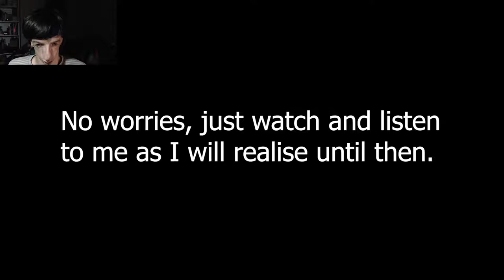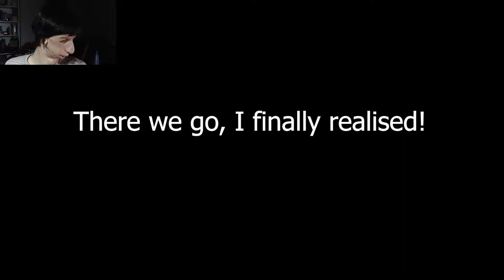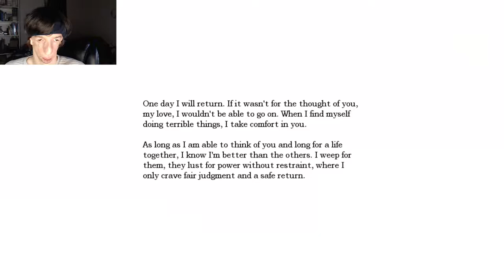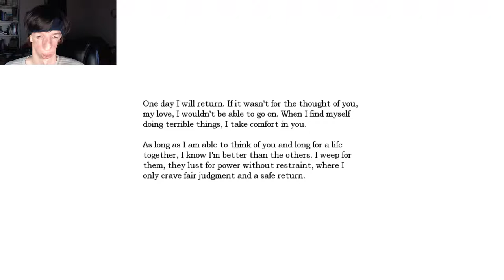Dang Scary Atmosphere! aaah!! | Amnesia: The Dark Descent Pt. 2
My Amnesia: The Dark Descent Playthrough Continues! In Part 2!